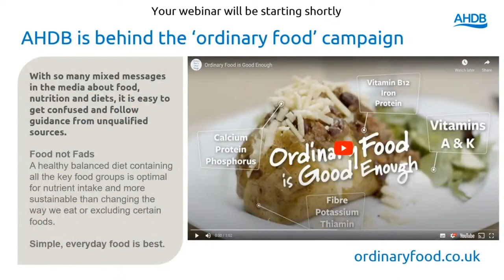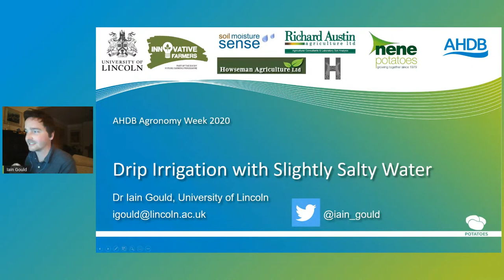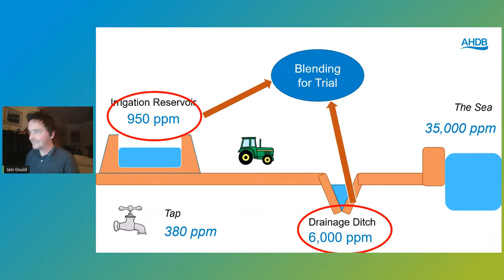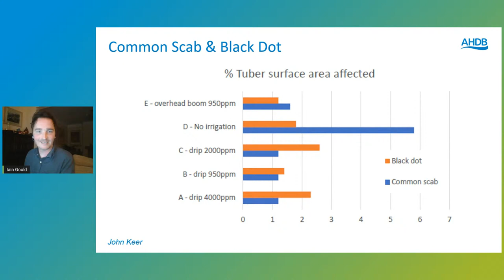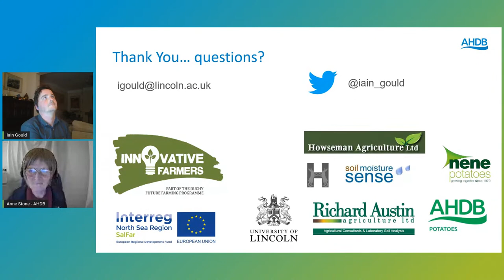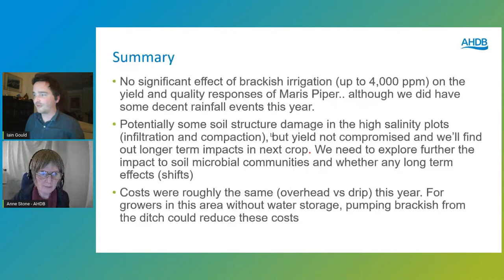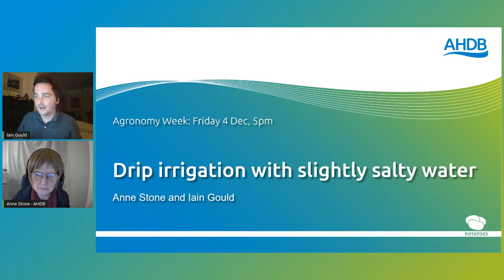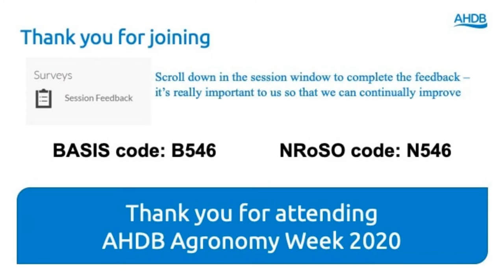Drip irrigation with slightly salty water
Chair: Anne Stone

Speakers:

Dr Iain Gould, University of Lincoln